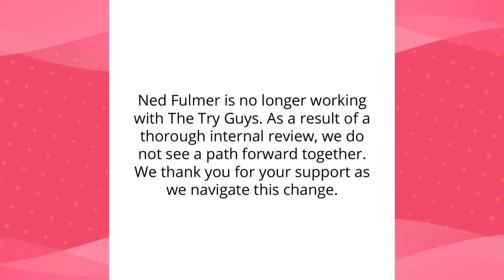The 'Try Guys' Ned Fulmer Cheats With WHO?!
Hello there, and welcome to LuxeTea! The Internet exploded after 'Try Guys' Ned Fulmer was exposed for cheating on his wife Ariel Fulmer. So in today's video, we will find out who his mistress is.